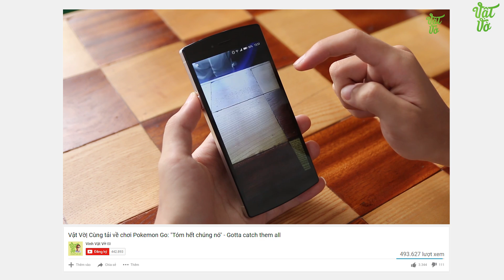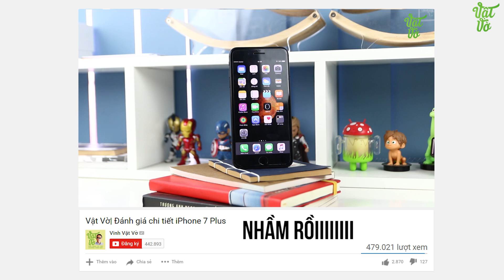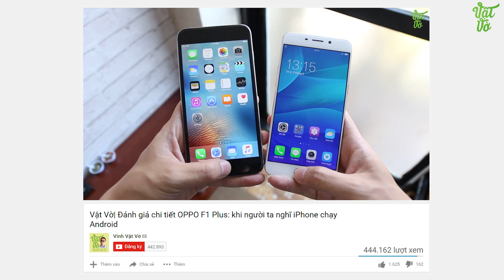Vật Vờ| Video nào được xem nhiều nhất kênh VV 2016?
Trong năm 2016 vừa qua thì video nào được xem nhiều nhất trên Vinh Vật Vờ? Hãy cùng mình xem lại những video này và tìm hiểu tại sao nó lại nhận được nhiều sự quan tâm của người dùng như vậy.

Và cảm ơn các bạn đã ủng hộ Vinh Vật Vờ, hi vọng trong năm 2017 vẫn sẽ nhận được sự ủng hộ của các bạn!

500 ANH EM HÃY VỀ ĐỘI CỦA MÌNH :3